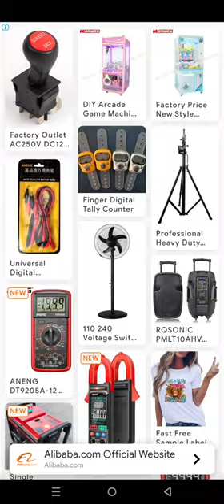Dinosaur Universe Gameplay Walkthrough | No Commentary | NoCopyRight (2024)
Embark on an Epic Journey in Dino Universe: A Jurassic RPG Adventure!

Immerse yourself in the prehistoric wonders of the Jurassic world as you lead your pack of raptors in thrilling battles against formidable foes. Dinosaur Universe combines the excitement of dinosaur encounters with the action of RPG gameplay, delivering an addictive idle gaming experience unlike any other.